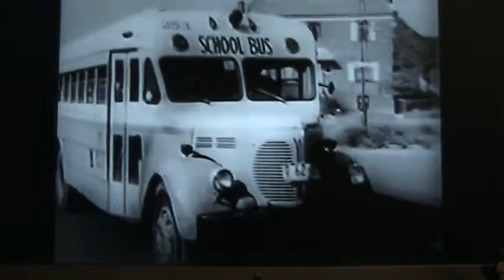CIVIL DEFENSE PROPAGANDA: The Atomic Bomb is NO PICNIC!💀💀💀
COLD WAR FOLLIES:  Even on the school bus, even at a PICNIC, the atomic bomb can explode at any moment. Be prepared! Don’t wait! DUCK AND COVER! Even a newspaper can save you from a bad burn. And you can do the crossword puzzle while you're waiting to die.